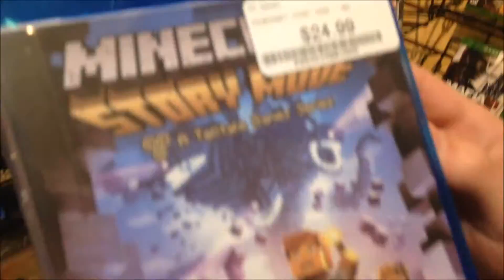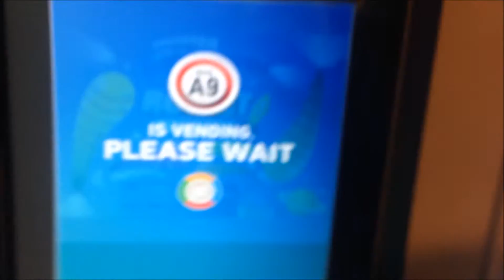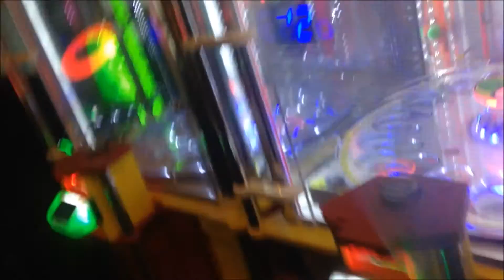TRYING TO VLOG...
➤ SOCIAL MEDIA!

THIS IS A LIZARD.
````````````````§¶¶1```````````````````````````````````
``````````````1¶§§§¶§``````````````````````````````````
````````````1¶¶§§§§§¶¶1````````````````````````````````
```````````§`1¶§§§§¶§`1§```````````````````````````````
``````````1§``¶§§§§§¶``§```````````````````````````````
```````````§1§¶§§§§§¶¶§1```````````````````````````````
````````````¶¶§§§§§§§¶§```11```````````````````````````
````````````1¶§§§§§§¶¶```¶¶¶¶¶¶§```````````````````````
````§§§``````1¶§§§§¶¶```§¶¶§¶¶¶¶§``````````````````````
`¶¶¶¶¶¶§§``````¶¶§¶¶```¶¶¶§§§¶¶¶¶1`````````````````````
`§¶¶¶§¶¶¶¶`````¶¶§¶`````1``¶¶1`````````````````````````
¶¶¶¶§§¶``1`````¶§§¶1```````¶¶¶`````````````````````````
§1``§¶¶```````¶¶¶¶¶¶1```````¶¶`````````````````````````
````§¶¶``````1¶¶§¶¶¶¶1`````1¶¶`````````````````````````
````1¶¶````§¶¶¶¶§¶¶¶¶¶¶¶¶¶¶¶¶¶`````````````````````````
`````¶¶¶§¶¶¶¶¶¶§¶¶§¶¶¶¶``§§§¶1`````````````````````````
``````¶¶¶¶1`1¶¶§¶§¶§¶¶¶1```````````````````````````````
```````1````§¶¶§¶¶§§§¶§¶```````````````````````````````
````````````¶¶¶§§§§¶§§¶¶¶`````11```````````````````````
````````§§``1¶§§§§§§§§¶¶¶```§¶¶¶¶1`````````````````````
```````¶¶¶¶11¶¶§§§¶§¶§¶§¶`§¶¶¶§§¶¶1````````````````````
``````§¶¶§¶¶¶¶§¶¶§§§§§¶§¶¶¶¶1```§¶¶```§1```````````````
`§1``1¶¶1```§¶¶§¶§§§¶§¶§¶¶1``````¶¶11¶¶¶```````````````
1¶¶¶`§¶§``````§¶¶¶¶¶§¶§¶1````````§¶¶¶¶¶§```````````````
`§¶¶¶§¶11§``````§¶¶§§¶§¶```````¶¶¶¶¶¶¶¶§```1§¶¶¶¶¶¶1```
`¶¶¶¶§¶¶¶¶```````¶¶§§¶§¶1````````§¶¶§`````¶¶¶¶§§11§¶¶¶1
``11¶¶¶`1````````§¶¶§¶§¶§````````````````¶¶¶1````````§§
`````````````````1¶¶§¶§¶§```````````````¶¶¶````````````
``````````````````§¶¶§¶§¶````````````1¶¶§``````````````
``````````````````1¶¶§¶§¶§``````````1¶¶§```````````````
```````````````````¶¶¶§¶§¶`````````1¶¶§````````````````
```````````````````1¶¶§§§¶1```````1¶¶§`````````````````
`````````````````````¶¶¶¶§¶¶1``1¶¶¶1```````````````````
`````````````````````1¶¶§§§§¶¶¶¶¶¶1````````````````````
``````````````````````1¶¶§§§§§¶¶§``````````````````````
````````````````````````§§§§§§1``````